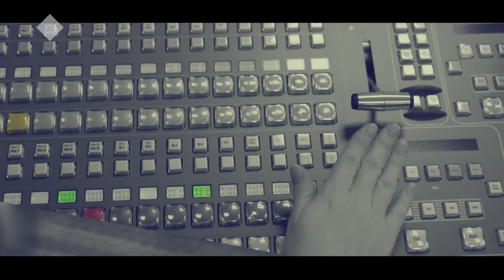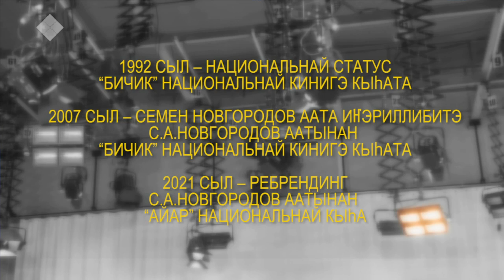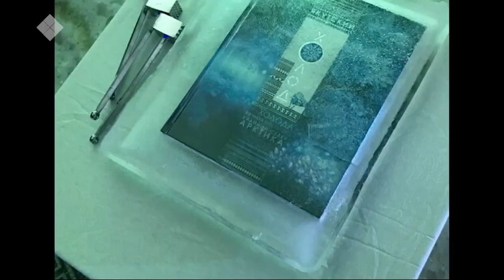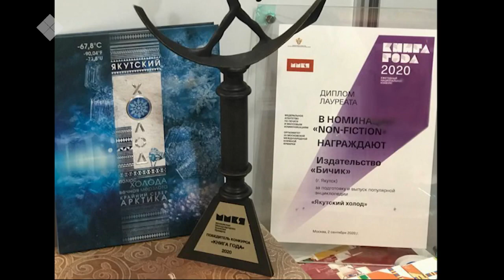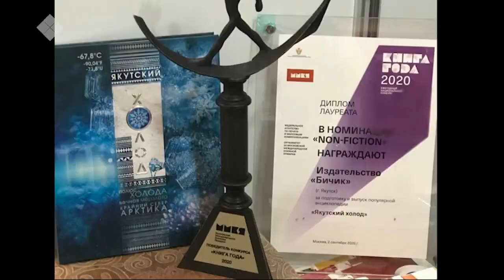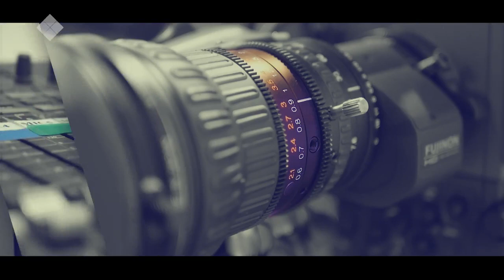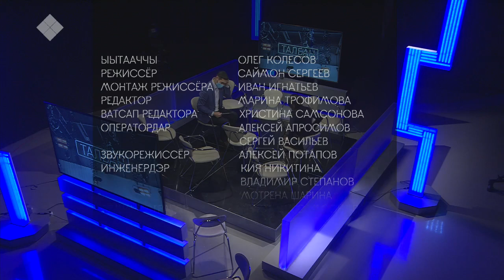«Талбан» биэриигэ: «Бичик» кинигэ кыһата «Айар» диэн ааттанна (13.01.21)